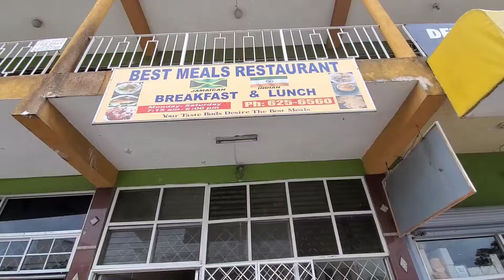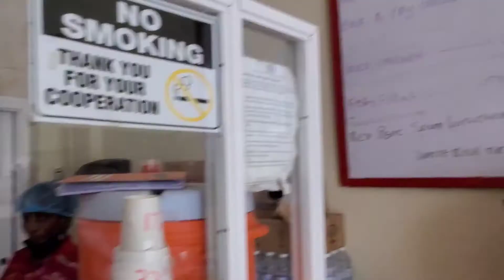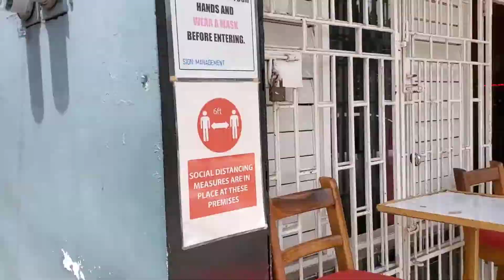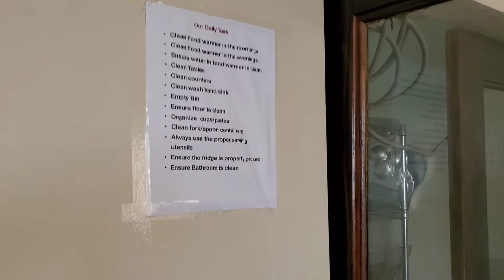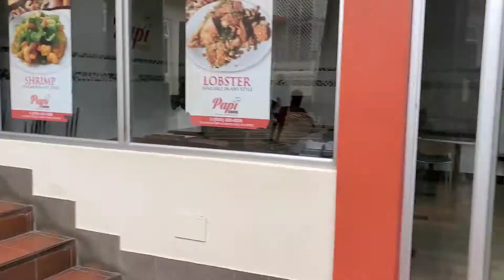THE BEST BOX FOOD IN MANDEVILLE TOWN, JAMAICA ( Subscriber request)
Follow us on the journey to see who does the best box foods in Mandeville, Jamaica!!!

Box food in Jamaica refers food served in a lunch box. Dwl That's why we call it box food. The most popular box food eaten in JAMAICA is Fried chicken and Rice Peas. For this episode we reviewed Fried chicken and rice & Peas. We also tasted Barby Fried. That's Fried chicken coated in barbecue sauce!

1 Peter 5:8
"Be alert and of sober mind. Your enemy the devil prowls around like a roaring lion looking for someone to devour."

Support me if you want can so I can stop using my husbands phone to edit and get a my own equipment.